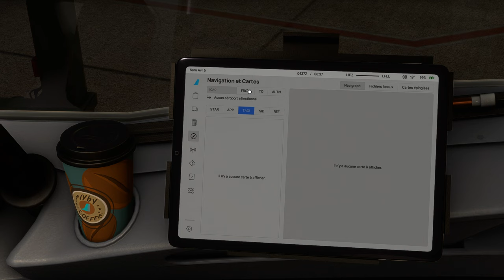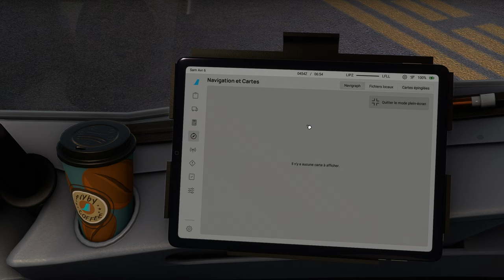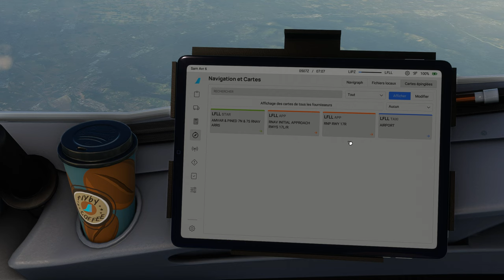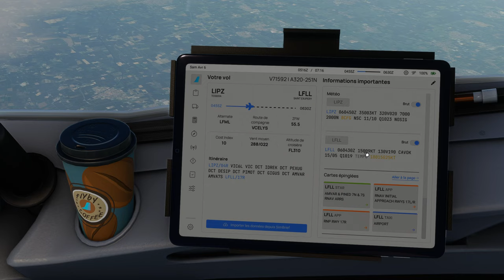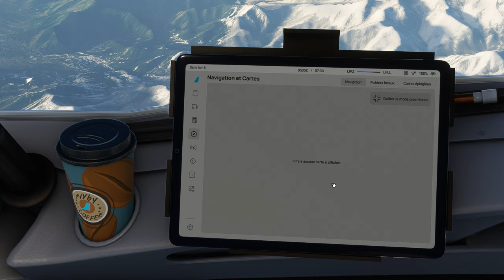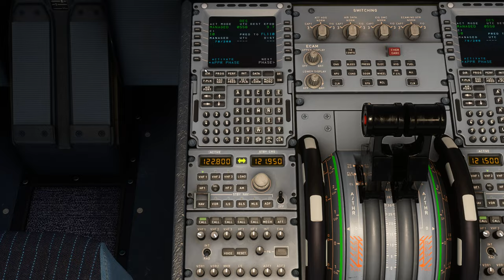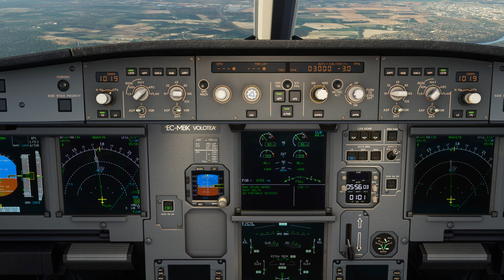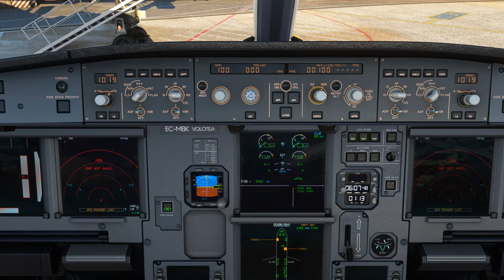Vol VOLOTEA avec météo réelle et trafic entre Venise Marco Polo et Lyon Saint Exupéry LIPZ LFLL A320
Vol VOLOTEA avec météo réelle et trafic entre Venise Marco Polo et Lyon Saint Exupéry LIPZ LFLL
DX12
00:00 Préparation de l'avion
11:00 Push Back et Taxi
20:00 Décollage et Montée au FL 310
33:00 Palier au FL 310
58:00 Descente jusque 3000 Ft
1:20:00 Approche et Atterrissage